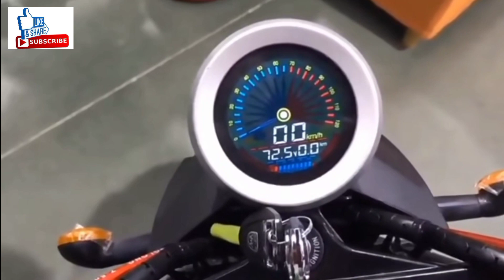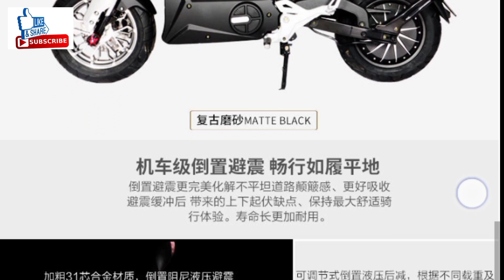M6 high speed electric bike range 100km electric motorcycle for sale | electric bike E Motorcycle